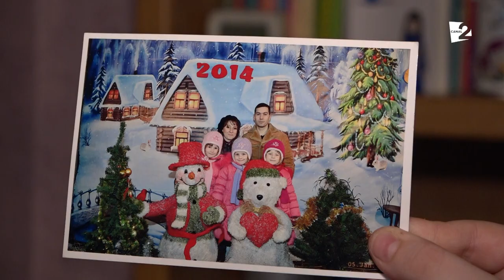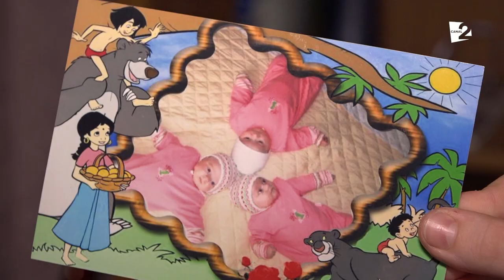Conexiune triplă!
Gabriela, Alina și Corina Nastasiu împart totul împreună! Ne-au povestit cum își deosebesc hainele, de la ce se ceartă și ce pasiuni au.